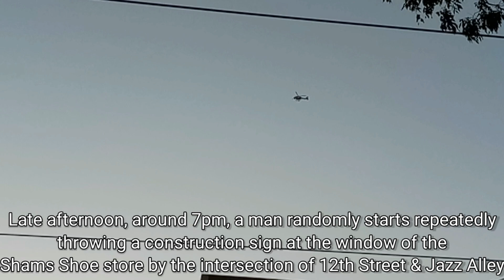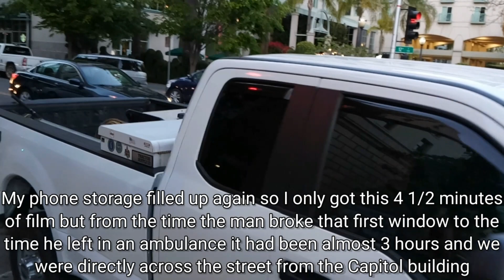Man Breaks Window, Attacks Random Cars - Sacramento, California - 04/10/2021